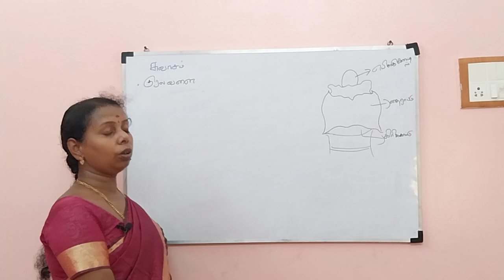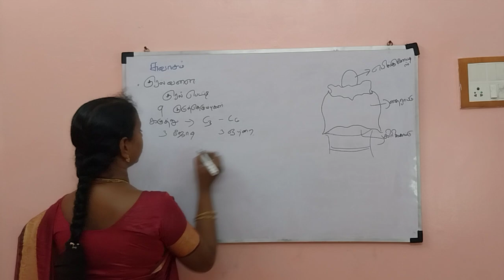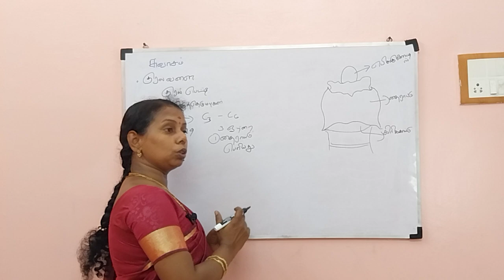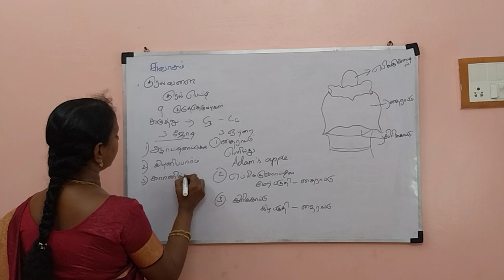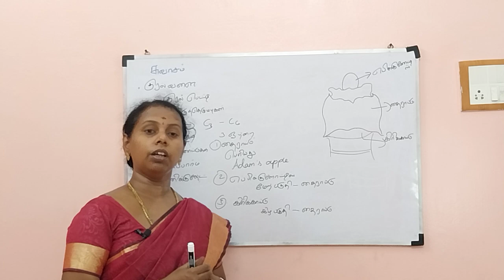சுவாசம் மற்றும் வாயு பரிமாற்றம்-குரல் வளை | உயிரியல் தமிழில் பயிற்சி | Dr. கனக லட்சுமி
00:00 கேள்வி-பதில் விவாதம்
00:50 குரல் வளை
01:04 9 குருத்தெலும்பு
01:40 3 ஜோடி குருத்தெலும்பு
01:43 3 ஒற்றை குருத்தெலும்பு
01:53 தைராய்டு
02:05 ஆதாமின் ஆப்பிள்
02:23 எபிக்ளோட்டிஸ்
02:50 கிரிகோயிட்
03:33 ஆர்ட்டினாய்டு, கார்னிகுலேட் மற்றும் கியூனிஃபார்ம்
04:23 குரல்வளையின் சளி சவ்வு
04:37 கேள்வி விவாதம்